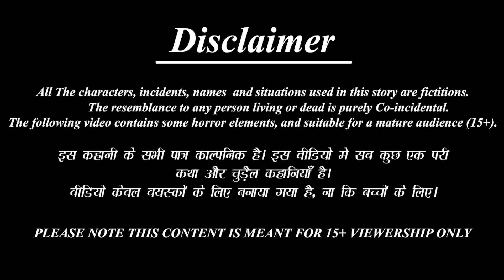शेख चाऊमीन वाला | Sheikh Chaumin Wala | Hindi Kahani | Moral Stories | Bedtime Story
/ BestBuddies.